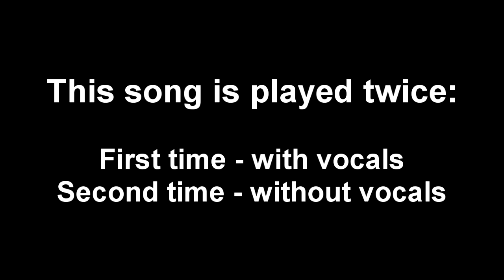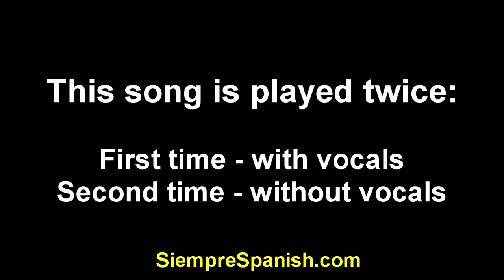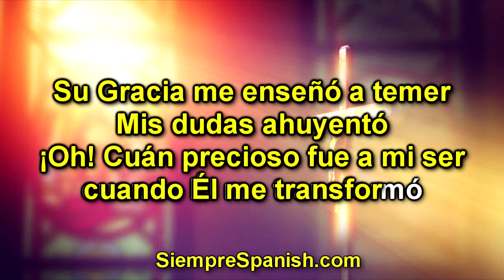AMAZING GRACE in Spanish (sing along)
AMAZING GRACE in Spanish

This video is intended to teach Spanish learners "Amazing Grace" in Spanish. There are two parts of the video: the first part contains vocals (singing) and the second part plays just the music (no vocals).  Yep, I'm already know that I am not a great singer. This is all for fun and to help others learn Spanish. :)

Amazing Grace in Spanish / Sublime Gracia

Sublime gracia del Señor
que a un infeliz salvó
Fui ciego mas hoy veo yo
perdido y El me habló

Su gracia me enseñó a temer
mis dudas ahuyentó
¡Oh! Cuán precioso fue a mi ser
cuando El me transformó

Video and audio by Siempre Spanish

SIEMPRE SPANISH is a Spanish & English learning channel on YouTube. The channel includes sing-alongs, translation videos to prayers and historic documents, grammar-teaching, and Spanish/English translation quizzes.